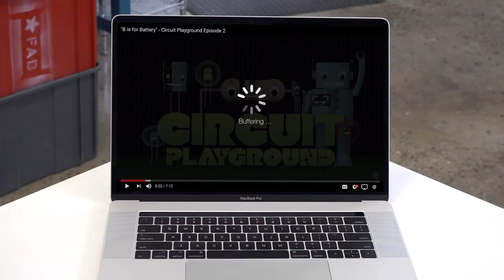Circuit Playground: N is for Noise @adafruit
You can't see it or hear it, but it sure can effect your electronics!  Adabot and Minerva set out to solve the mystery of electrical noise … and maybe even watch a movie together.